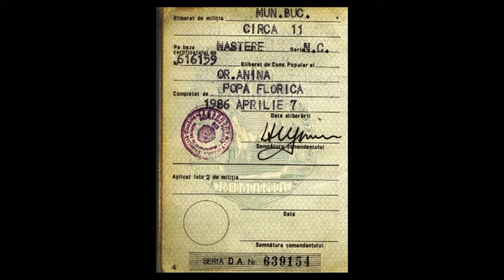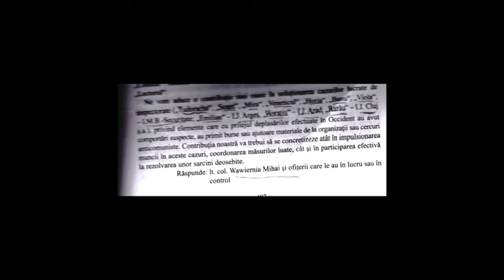Luminita Soare- Comisarul-Der Kommissar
Luminita Soare- Falco- Der Kommissar
Recomand efecte de sunet/ Ich empfehle soundeffects